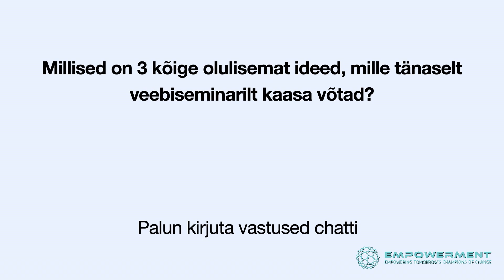Vilve Vene "Kuidas luua ja juhtida meeskonda, kes ehitab maailma parima panga?"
Kogemuslooo eesmärgiks on tutvustada Vilve Vene poolt kasutatavat terviklikku ja läbipaistvat juhtimismetoodikat, mille tulemusena saavutavad ettevõtted oma eesmärgid keskmisest kordades kiiremini.

Vilve on juhtinud enda asutatud IT-firmasid 25 aastat. Nüüd jagab ta kogemuslugu oma teekonnast juhina ja ettevõtjana, kus tutvustab põhimõtteid, mida on kasutanud oma meeskondade loomisel ja juhtimisel nii Hansapangas, Icefire’s kui TUUMAS.

Kasvamaks Baltimaade suurimaks pangaks,
toetus Hansapanga edulugu kolmele sambale:

1) meeletu ambitsioon ehitada tehnoloogiliselt kaasaaegseim ja parima teenindusega pank maailmas
2) õigete inimeste kaasamine õigetesse rollidesse
3)täielik usaldus oma inimeste suhtes, andes neile võimaluse julgelt testida kõige meeletumaid ideid, saavutamaks parim ja selgelt eristuv tulemus

Vilvet küsitleb ettevõtete arengu kiirendajana hinnatud Andres Haavel.